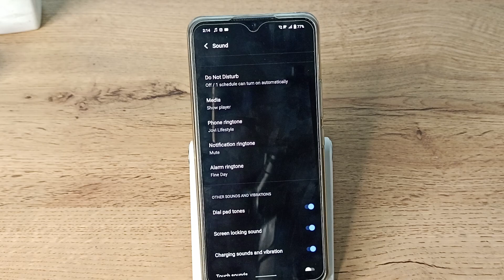how to on screen lock sound in vivo t1